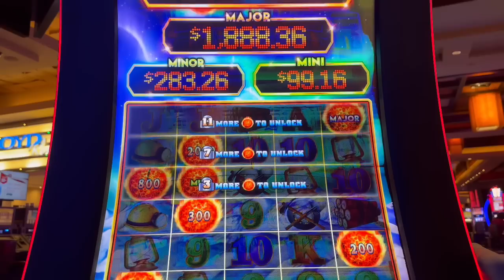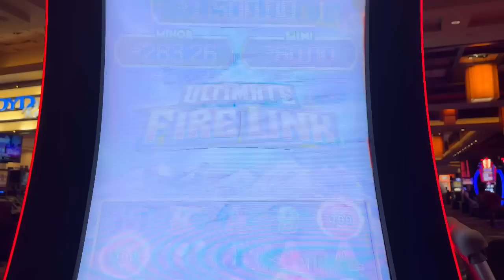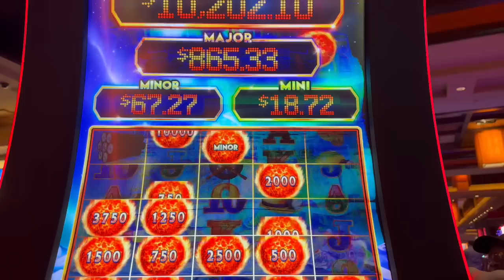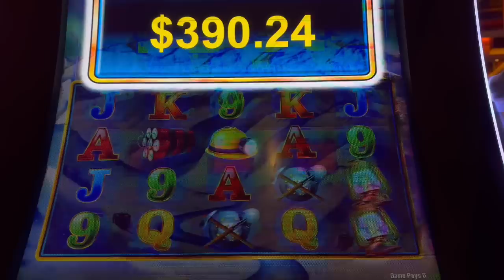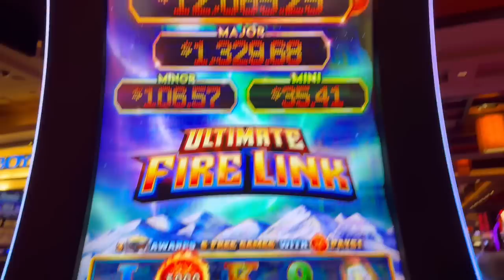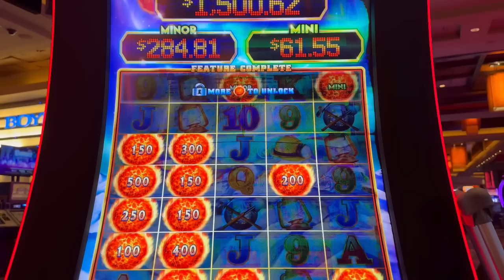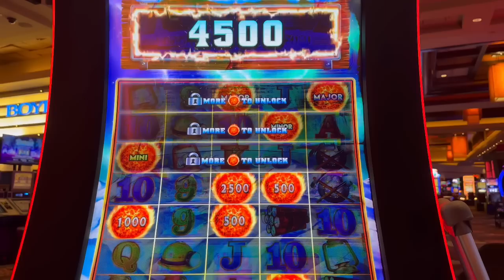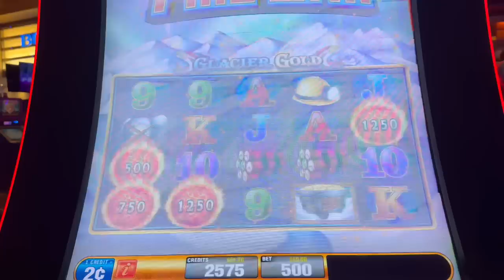Ultimate Fire Link Slot Machine ☄️⛓️🎰 | Glacier Gold Casino Session ❄️